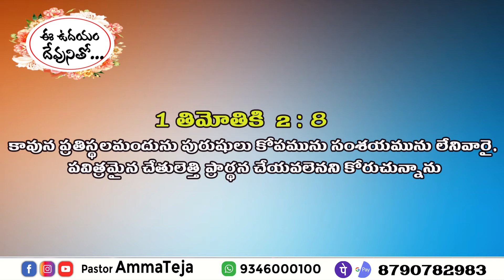ఈ ఉదయం దేవుని వాగ్దానం 24-03-2021 Today God's Promise by Sis. Blessy Teja Garu.